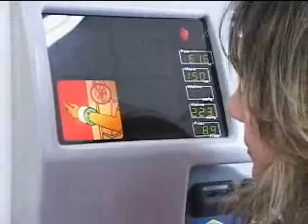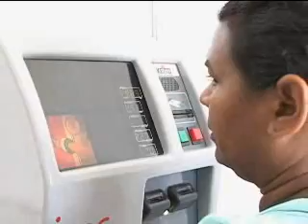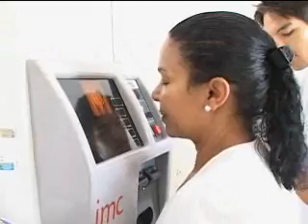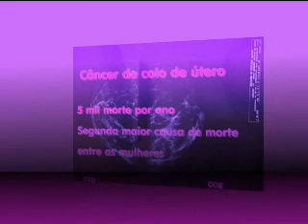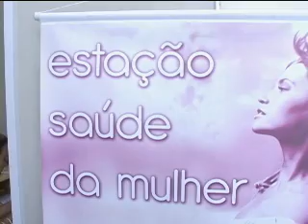Reportagem - Cancer de Mama.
Atualmente, o câncer de mama é uma das doenças que tem se manifestado com muita freqüência, mudando a vida de muitas pessoas e desafiando cada vez mais o campo da medicina.  Com o repórter Leandro Barbosa vamos conferir algumas informações a respeito do Câncer de Mama.